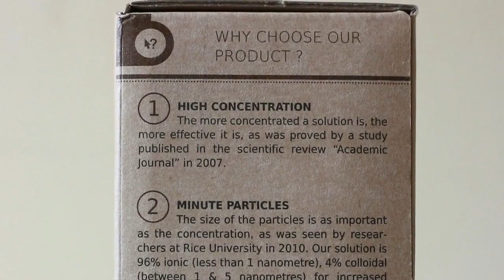How To Get Rid Of Tear Stains On Dogs - Before and After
In this video we will show you how to remove tear stains.
We show the before and after, and the products we used for about two months.

Winkle Paste
Institute Katharos Colloidal Silver

🎵 Track Info: Title: Vacation by Scandinavianz Genre and Mood: Dance & Electronic + Inspirational